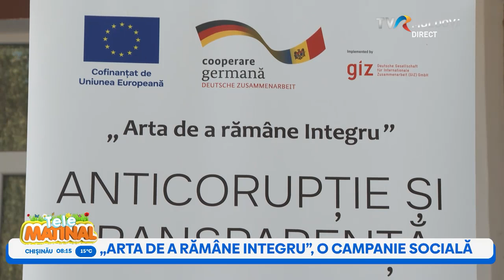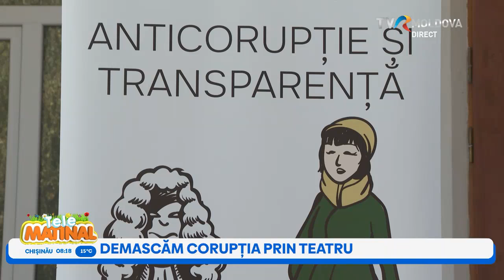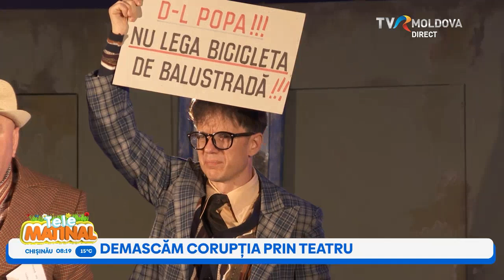Demascăm corupția prin teatru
Actorii Naționalului „Mihai Eminescu” din Chișinău, împreună cu reprezentanţii Centrului Naţional Anticorupţie şi ai Asociaţiei Obşteşti „Centrul naţional de Teatru”, au lansat a doua etapă a Proiectului „Arta de a rămâne integru”. Astfel, pe scena Casei de Cultură din Cimișlia, actorii din Chișinău au prezentat spectacolul „Alegerea domnului Macabeț”, o comedie despre corupție și integritate. Cum a fost la eveniment, vedem din reportajul realizat de colegul nostru Ion Railean.